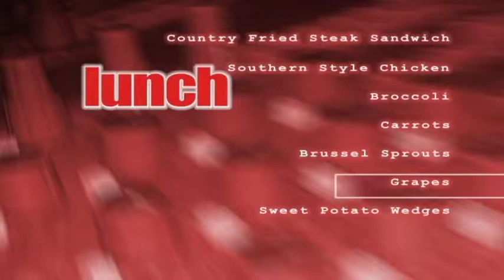Hype Nov4th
Check out the newly revamped, totally updated, non-GMO show!  Let us know your thoughts on our new format!